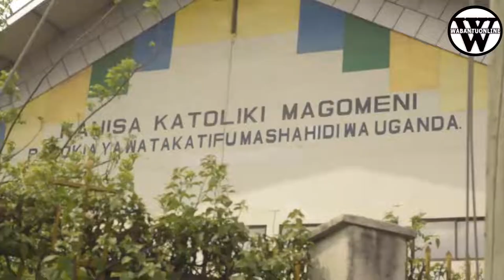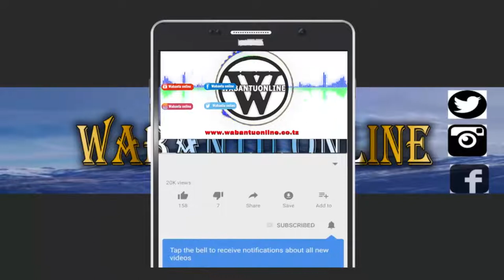Kazi na Mapenzi kipi ni bora kwako tiririka katika Kikao cha Kalonga Leo.